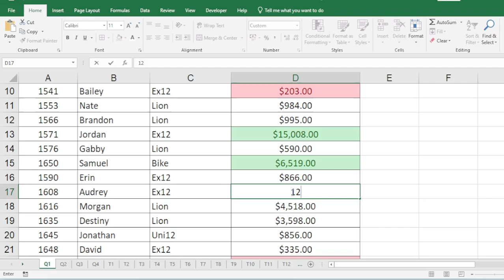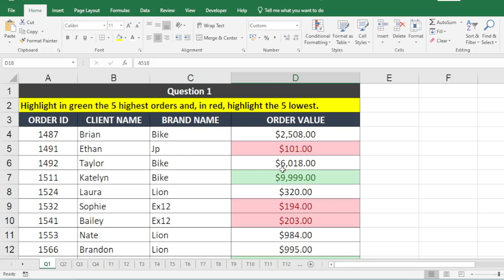conditionalformatting in MS Excel2024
DESIGN , NEW CONCEPT, NEW IDEAS